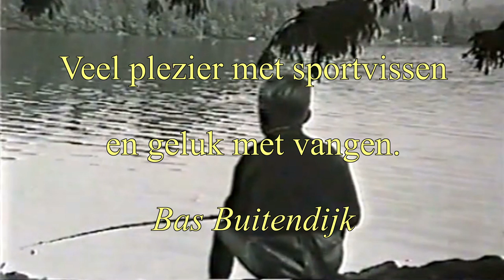Snoekjes, Baarsjes en Kunstaas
KarperSnoek video nr. 119
Snoeken van 80-, 86- en 111 cm. in de volgende video, maar nu eerst een opstandige snoek, zwarte baarsjes en de troostprijs.